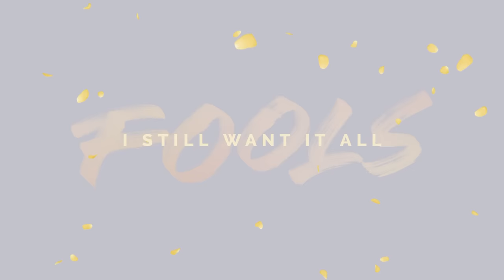Troye Sivan - FOOLS (Lyric Video)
Get the album ‘Something To Give Each Other’ by Troye Sivan

Lyrics
I am tired of this place, I hope people change
I need time to replace what I gave away
And my hopes, they are high, I must keep them small
Though I try to resist I still want it all

[Pre-Chorus-Troye Sivan]
I see swimming pools and living rooms and aeroplanes
I see a little house on the hill and children’s names
I see quiet nights poured over ice and Tanqueray
But everything is shattering and it’s my mistake

[Chorus-Troye Sivan]
Only fools fall for you, only fools
Only fools do what I do, only fools fall

Oh, our lives don’t collide, I’m aware of this
We've got differences and impulses and your obsession with
The little things you like stick, and I like aerosol
I don’t give a fuck, I'm not giving up, I still want it all

[Chorus - Variation-Troye Sivan]
Only fools fall for you, only fools fall

[Bridge-Troye Sivan]
Only fools do what I do (only fools)

[Outro-Troye Sivan]
(Only fools)
(Only fools)
(Only fools)
(Only fools)

Made by: Made In Katana

Music video by Troye Sivan performing FOOLS. (C) 2015 Universal Music Australia Pty Ltd.